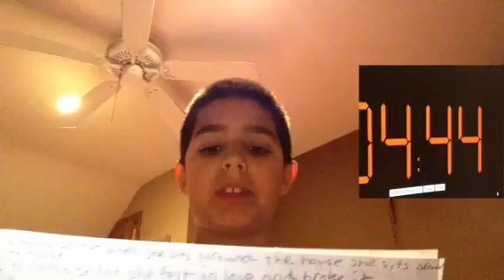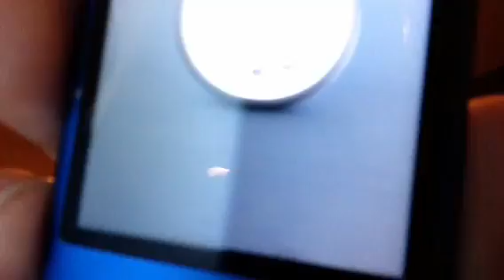100 Yo Mama Jokes In 5 Minutes - COMPLETED!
Omg I did it haha yes hope you enjoyed and peace guys LATER!!!